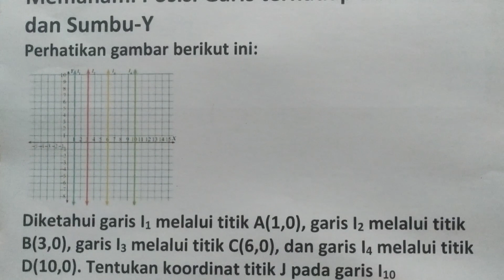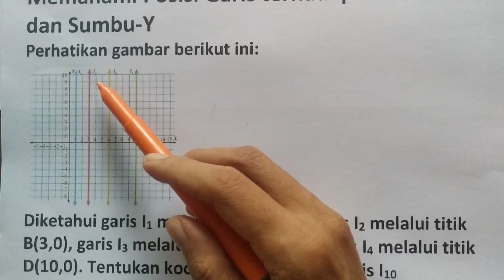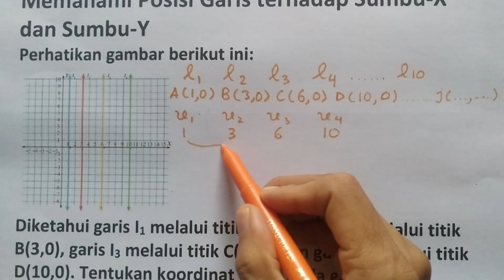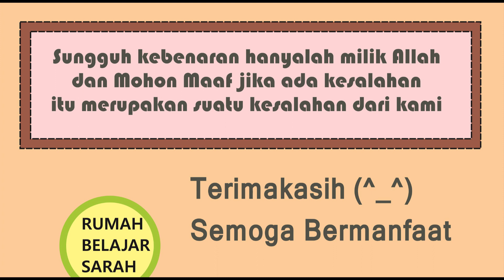Posisi Garis terhadap Sumbu X dan Sumbu Y 5